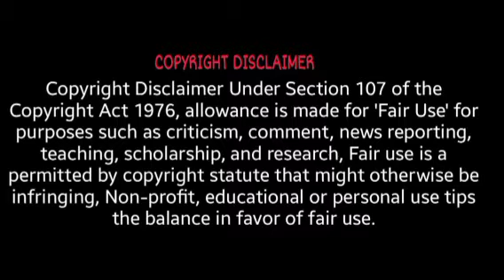Luvd By Erica - Do Y'all Think She Leaving Door Open For A Rekindle With Mucker. Part 3